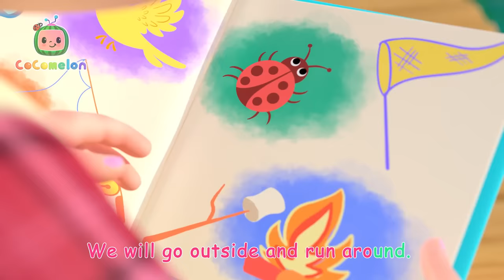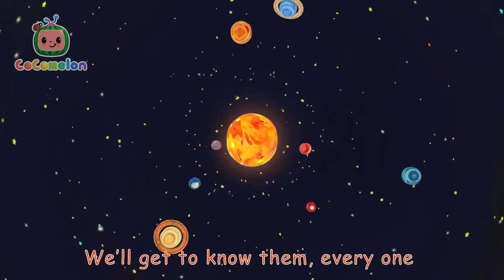Become A Clean Machine! | CoComelon | Nursery Rhymes for Babies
It's spring cleaning and Mom/Dad need help tidying up, but this doesn't sound like much fun to the kids! However, with a tap of their noses and a few homemade robot accessories, the CoComelon kids transform into Clean Machines!

🍉Lyrics

We are the clean machines!
We’re ready to go!
When the beds need making
Or you got dirty clothes!
Just tap our noses
Meep Moop Meep Moop
And watch us GOOOO!

Blocks to pick up?
Beep boop beep
Toys to clean up?
Beep boop BEEP!

Meep?
Meeeep!
Meep Meep Meep Meep
Meeep!

Floors to sweep up?
Beep boop beep
Dad to clean up?
Beep boop BEEP!

JJ: Food to pick up?
Beep boop beep
Plates to clean up?
Beep boop beeeeeeeeeep--

My battery’s low
I’m powering down
But I’ll be back
Cleaning the town!
‘Cause...

JJ: Meep!
I am the clean machine!
I am ready to go!

00:00 Clean Machine
02:53 Clean Up Trash Song
05:56 Clean up Song
08:41 Clean Up Song
11:22 Five Little Ducks (Quack, quack, quack)
14:07 Piggy Bank Song
17:02 ABC Song with Balloons
20:11 Valentine's Day Song
23:01 JJ's Birthday Surprise
25:40 London Bridge Is Falling Down
27:58 JJ's Birthday on the Farm
30:37 Mom and Baby Blue Whale
32:29 The Sneezing Song
34:04 Doggy Hunt
36:50 Garage Sale Song
40:00 Camping Song
42:34 Easter Masks Song
45:55 Little Bunny Foo Foo
48:40 Old MacDonald Had a Farm
51:22 Abuela Song / I Love My Grandma
54:01 Train Park Song
56:42 Itsy Bitsy Birdie
59:30 Breakfast Song
1:02:15 Planet Song
1:07:08 Yes Yes Fruits
1:10:20 10 Little Dinos
1:13:02 Abc Song with Balloons
1:16:11 Shapes in My Lunch Box
1:19:39 12345 Once I Caught A Fish Alive!
1:21:32 Heroes to the Rescue
1:24:13 Three Little Pigs
1:27:24 Rain Rain Go Away